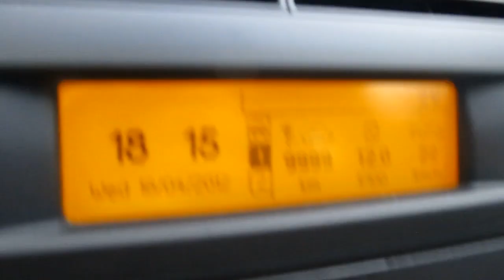Drive from Holon to Ben-Gurion Air Port part 2/2 HD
נסיעה מחולון לנמל התעופה בן גוריון - טרמינל 1
חלק 2/2
מכונית : סיטרואן סי 4 שנת 2008

Car : 2008 Citroen C4